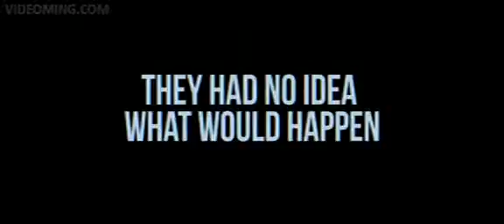The Good Neighbor Theatrical Trailer 2016 hd